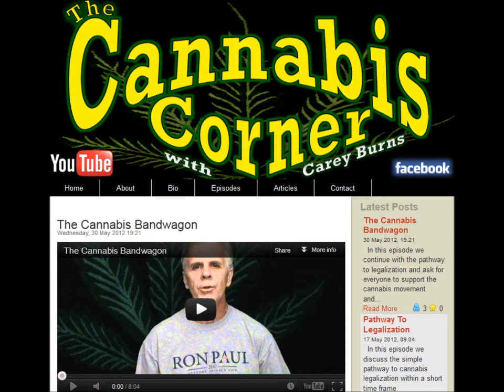FFw/JB Radio Show (6/14/2012): Carey Burns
In the first hour James is joined by his Father and host of Cannabis Corner, Carey Burns, to talk about President Obama possibly legalizing Marijuana as an October surprise, Drug Prohibition and the Hemp Industry on the Freedom Files Radio Show.